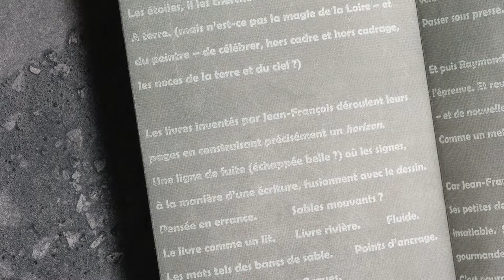D'azur et d'eau par Reymond Meyer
Le dernier opus : d'azur et d'eau.
Texte de Silvio Corsini, gravure originale de Jean-François Reymond, tirage Reymond Meyer.
Interview filmée à Lutry (VD) le 5 mars 2014 par Laurent Dubois, BCU Lausanne.